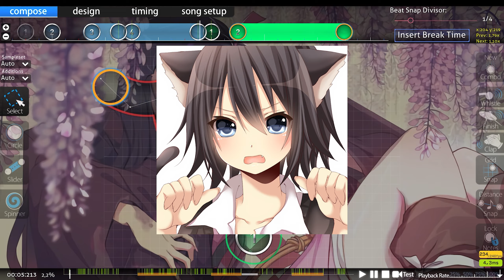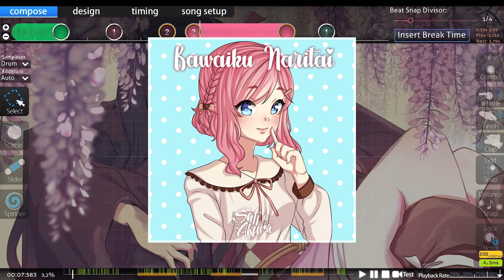My map "Sati Akura - Gurenge"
Всех люблю)